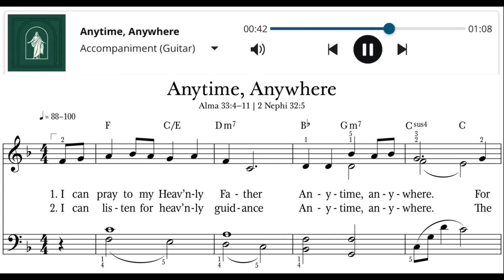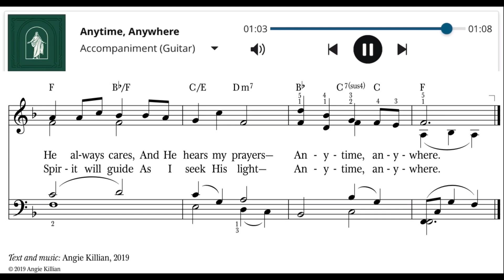1012 Anytime, Anywhere | Fingerstyle Guitar with SATB SHEET and Chords